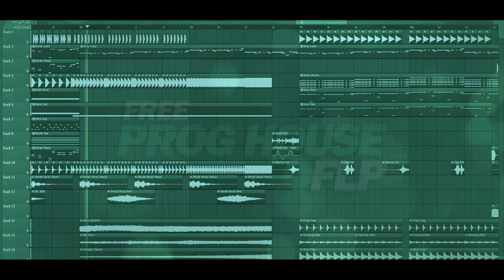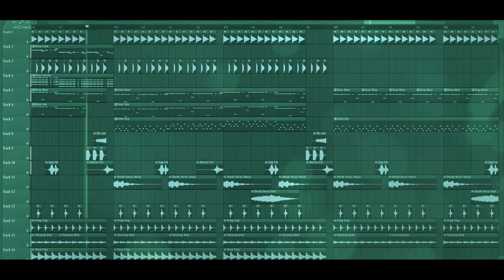Free Prog House FLP: by STFN & XYX [Only for Learn Purpose]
Free Learning Prog House FLP: by STFN & XYX [Only for Learn Purpose / NOT Free to Use]